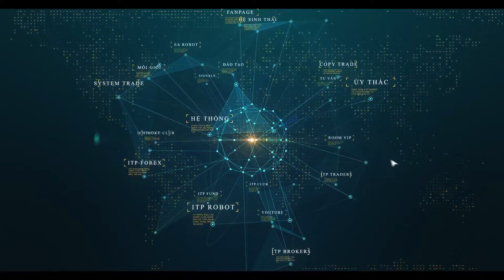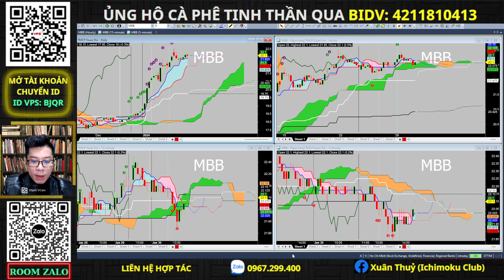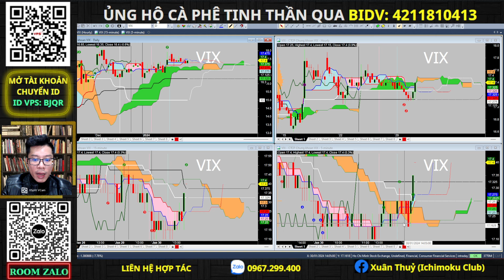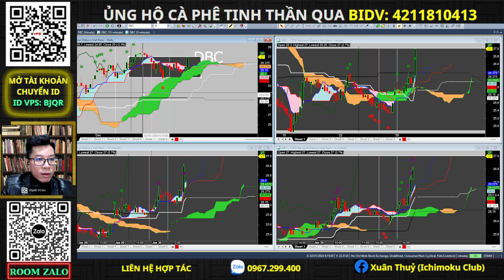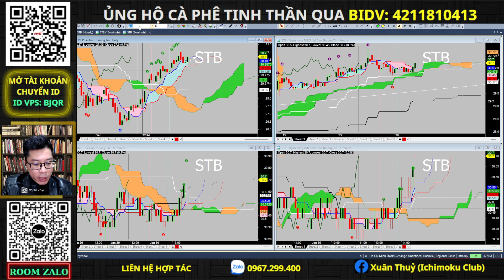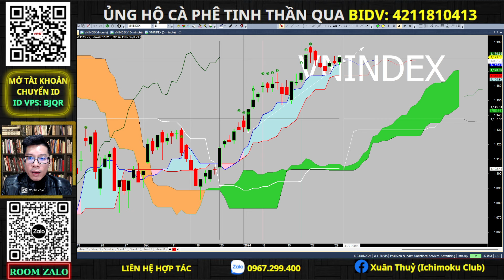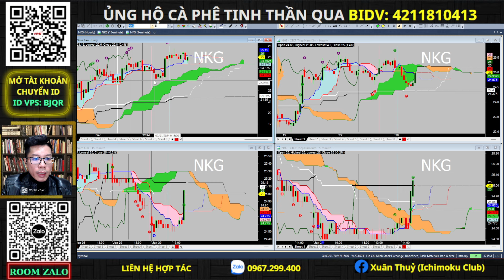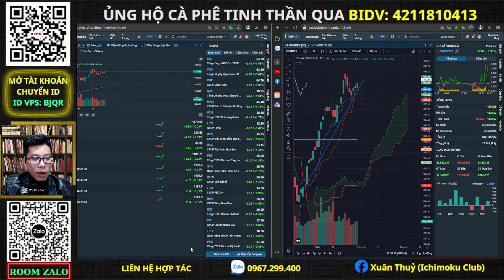Nhận định thị trường Chứng khoán hôm nay | Phân tích Vnindex, Cổ phiếu tiềm năng